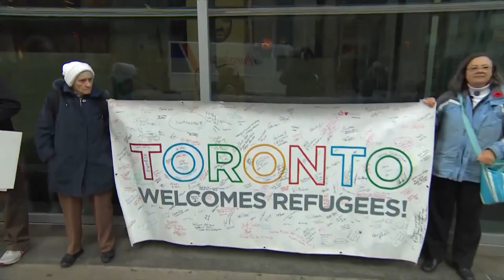Safe Third Country Agreement taken to court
A Canadian court is hearing arguments about whether the U.S. is still a safe country for asylum seekers as part of a legal challenge to the Safe Third Country Agreement.